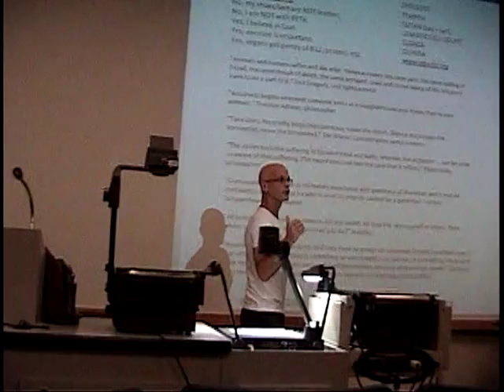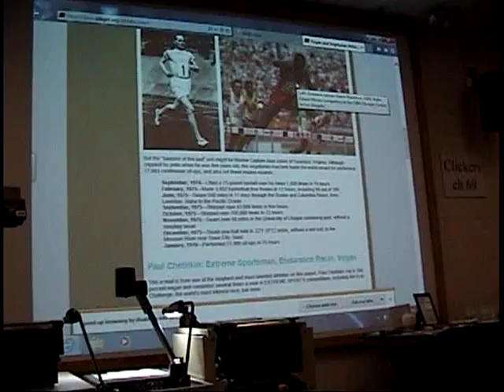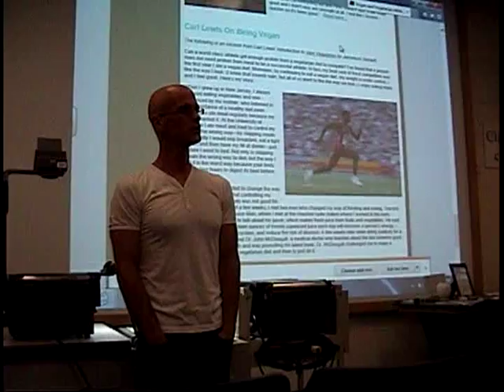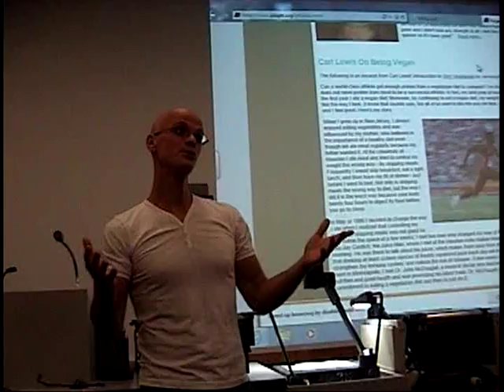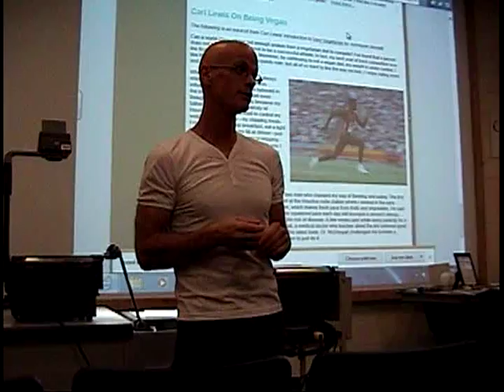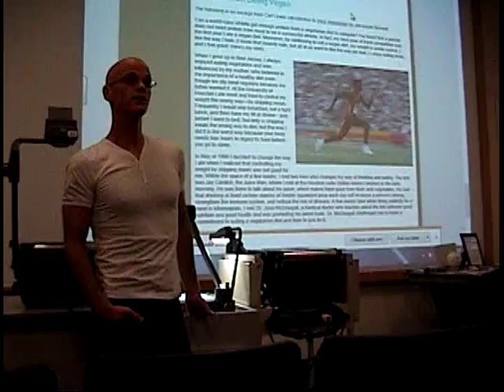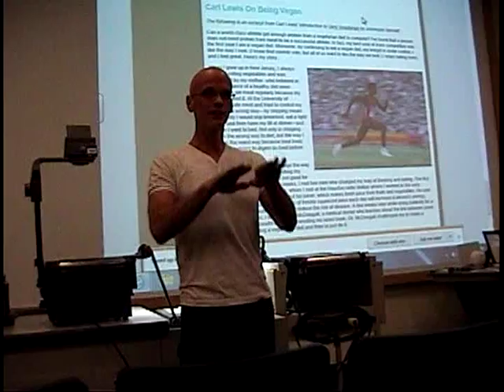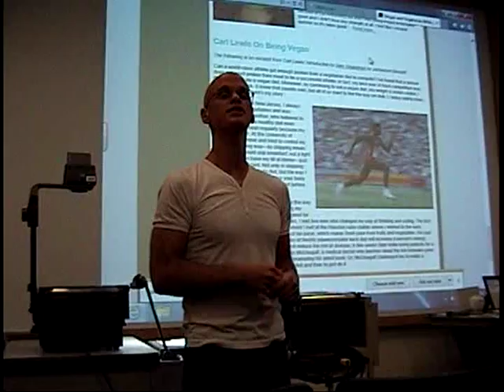Gary Yourofsky ISU Lecture Pt 3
Gary Yourofsky lecture at Illinois State University.